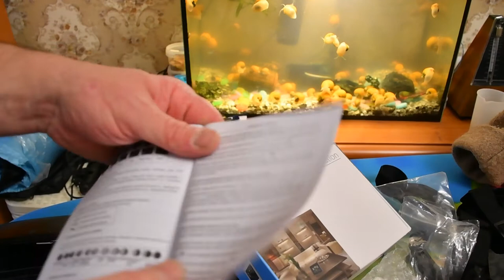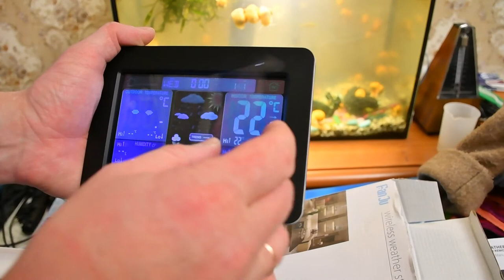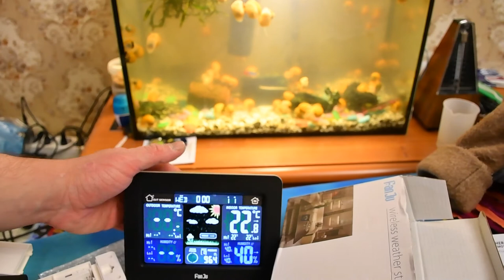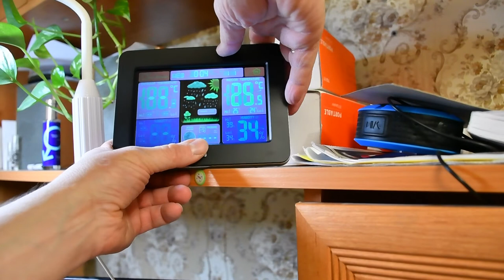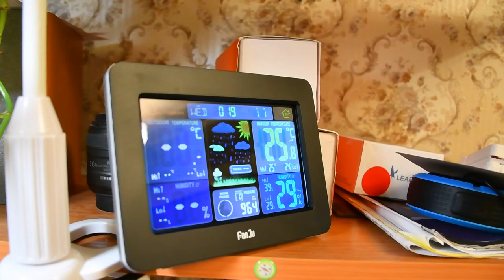Распаковка и обзор посылок из Китая #104. Много посылок в одном пакете.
Метеостанция и аксессуары к экшн-камере Xiaomi Yi 4 K
1. Gosear силиконовый защитный чехол для Xiaomi Yi 4 K XiaoYi 2 II Xiomi 4 K экшн для камеры
2. Ручной ремешок для GoPro Hero 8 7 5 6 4 Session Xiaomi Yi 4K Lite SJ4000 H9
3. Эластичный ремень на грудь и голову для GoPro Hero 8 7 5 черный Sjcam Sj4000 Yi 4K Eken Крепление камеры для Go Pro 7: аксессуар
4. FanJu будильник цифровые часы датчик температуры и влажности Метеостанция электронный настольные часы